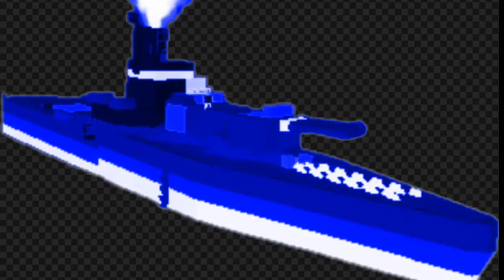Rainbow ship :O